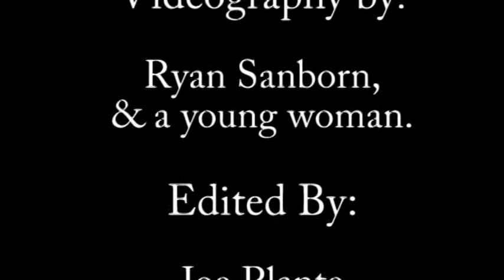"Ride the Valkyrie" "Fly By Night" - Blue Fungus Brew - Live at The Firehouse (2005)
A lot of rules were broken at this show. First, the crowd refused to adhere to not only the reserved seating rules, but also the strict no-standing rule. Reports from after the show were that the venue was worried about the structural integrity of the building holding up as the floor was shaking so much. Whoops.